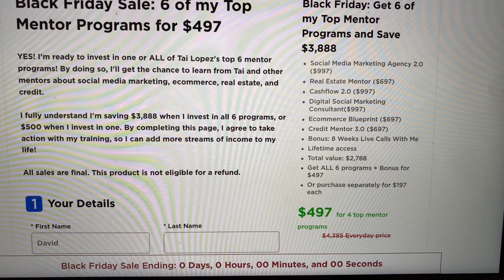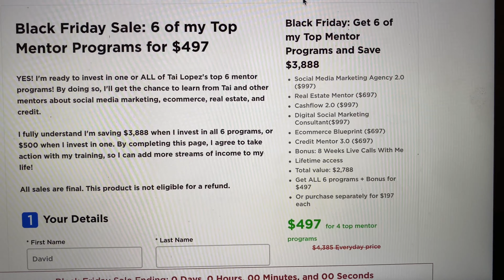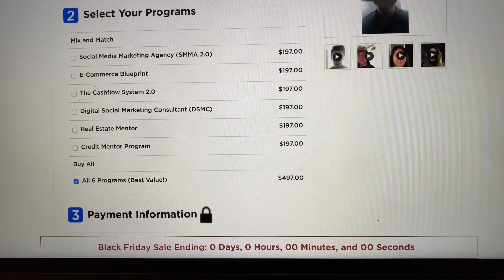Tai Lopez Black Friday Sale 2019 The DEAL IS INSANE DSMC Cashflow SMMA Real Estate E-commerce Credit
Tai Lopez New Years 2020 Sale - All Programs

Tai’s Black Friday Sale is Insane!!
Now Cyber week
16 top mentor programs saving $11000
Black Friday Sale
Social Media Marketing Agency 2.0 ($997)
Real Estate Mentor ($697)
E-Commerce Blueprint ($697)
Cashflow 2.0 ($997)
Credit Mentor 3.0 ($697)
How to Invest ($697)
12 Foundations ($497)
Travelling CEO ($697)
HSMC ($497)
67 Steps ($67)
E-Commerce Agency ($497)
Digital Social Marketing Consultant($997)
5 Minute Mentor ($997)
Social Media Secrets ($497)
Funnel Agency ($497)
Trend Mentor ($697)
Accelerator Money ($497)
Accelerator Entrepreneur ($497)

Learn from Tai and other mentors about social media marketing, e-commerce, real estate, credit and more. Also includes Digital Social Marketing Consultant program and You have access to Cashflow 2.0 with the ability to partner with Tai!